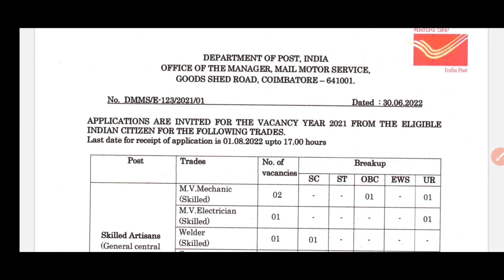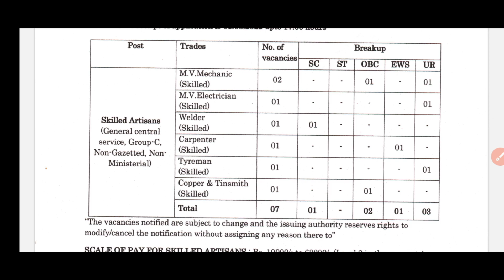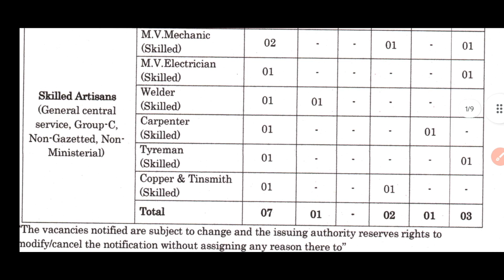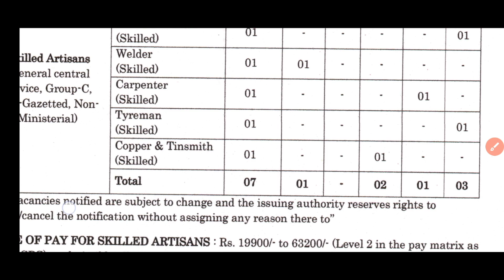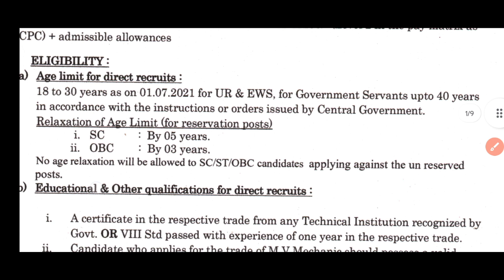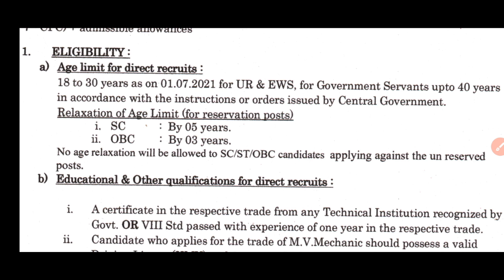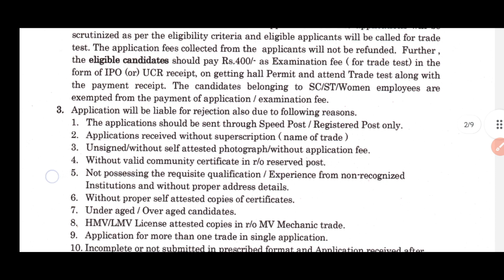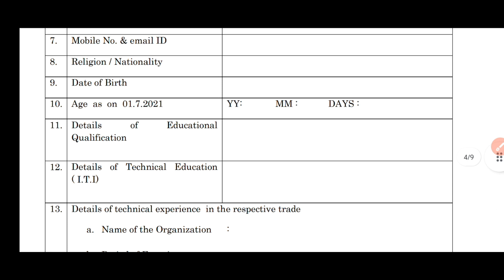రాత పరీక్ష లేకుండా పోస్టల్ డిపార్ట్మెంట్ లో ఉద్యోగాలు|10th ఫెయిల్ అయినా|Job Updates Telugu Daily